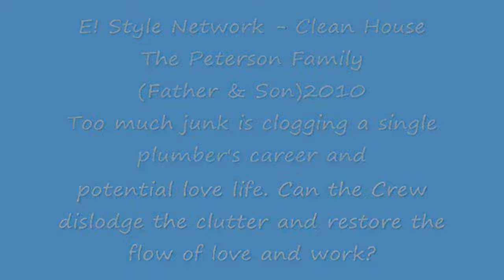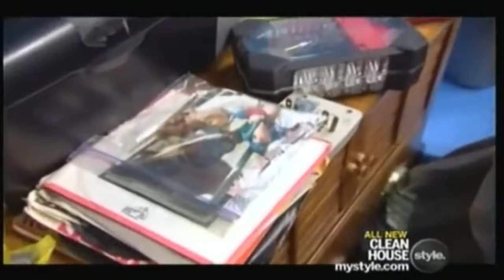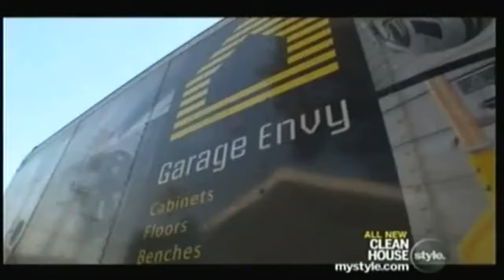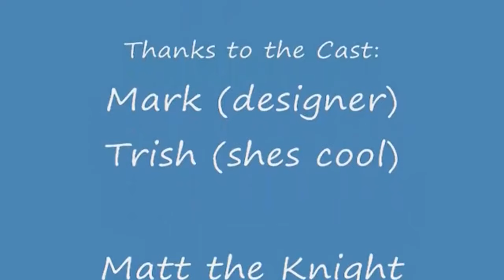Clean House with Niecy Nash - FULL EPISODE!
Dude's house isn't very fresh but HE SURE IS!!

Peterson Family 2010